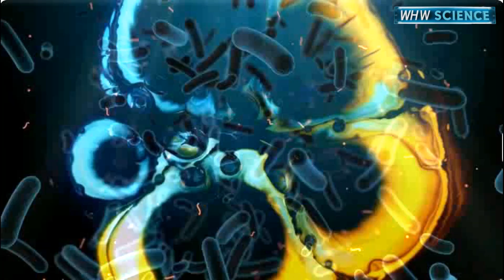Dark Oxygen - How Deep Sea Secrets Fuel Our Planet? | WHW SCIENCE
"Dive into the depths of the ocean to discover the mystery of 'Dark Oxygen'—a unique form of oxygen produced in the abyssal zones of the sea. Learn how deep-sea creatures thrive in extreme conditions and how this hidden oxygen plays a crucial role in Earth's ecosystem. Uncover the secrets of the deep and their impact on our planet!"

Welcome to our fascinating world of science, where we explore the wonders of everyday life. Here, we delve into the mysteries of the universe and shed light on the unknown, as we strive to answer the age-old question of who, how, and why.

Our channel, WHW SCIENCE, is dedicated to bringing you the latest discoveries and breakthroughs in the world of science. Whether you're a science enthusiast, a student, or just someone curious about the world around you, we guarantee that you'll find something of interest here.

Through our informative videos, we aim to educate and entertain, while also encouraging our viewers to engage with us. We welcome your likes, shares, comments, and subscriptions, as we believe that science is a collaborative effort that requires the participation of everyone.

So join us on this journey of discovery, as we explore the mysteries of the universe and uncover the secrets of the natural world. With WHW SCIENCE, you'll never have to wonder about the science behind everyday life again!